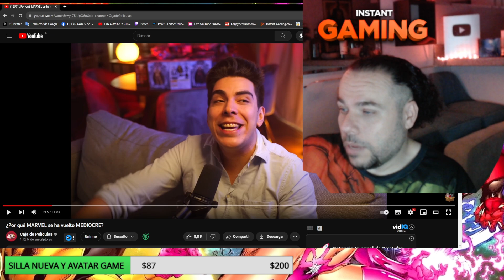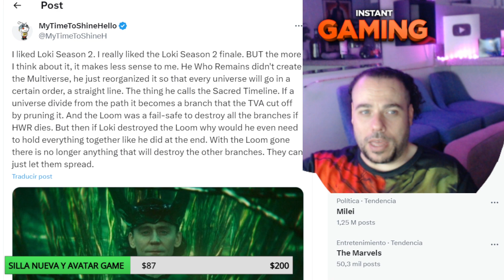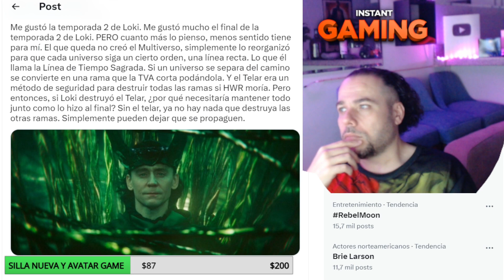RESPUESTA A CAJA DE PELICULAS @Cajadepeliculas HABLEMOS SOBRE MARVEL